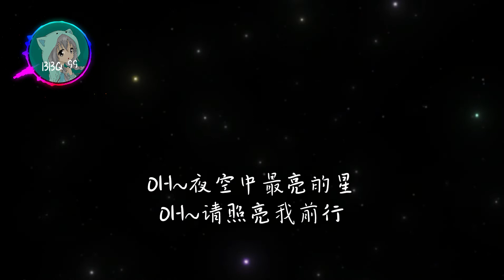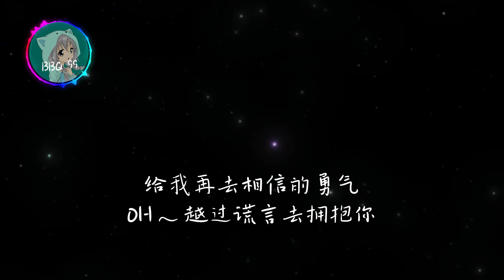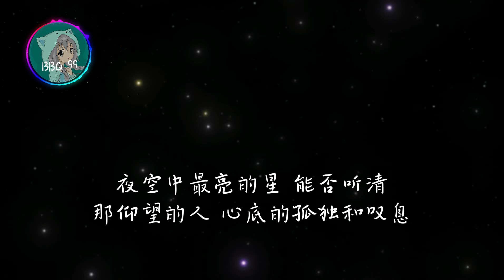天空中最亮的星 Rown - 夜空中最亮的星「 從未聽過那麼好聽的聲音」/ 高清版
🔔🔔Turn on Your Notification so You don't miss any of my videos ^^

夜空中最亮的星

作词：逃跑计画-毛川
作曲：逃跑计画 (Escape Plan)

夜空中最亮的星 能否听清
那仰望的人 心底的孤独和叹息
OH～夜空中最亮的星 能否记起
曾与我同行 消失在风里的身影

我祈祷拥有一颗透明的心灵
和会流泪的眼睛
给我再去相信的勇气
OH～越过谎言去拥抱你
每当我找不到存在的意义
每当我迷失在黑夜里
OH~夜空中最亮的星
请指引我靠近你~

间奏

OH～夜空中最亮的星 是否知道
曾与我同行 的身影如今在哪里
OH～夜空中最亮的星 是否在意
是太阳先升起 还是意外先来临

我宁愿所有痛苦都留在心里
也不愿忘记你的眼睛
OH~请照亮我前行

间奏

⚠️I HAVE NO COPYRIGHTS IN THE SONGS AND BACKGROUND IN THIS VIDEO. SO, IF YOU OWN THE SONG AND BACKGROUND COPYRIGHT IN THIS VIDEO, DON'T HESISTATE TO TELL ME, I WILL DELETE THE VIDEO IMMEDIATELY. THANK YOU ^^